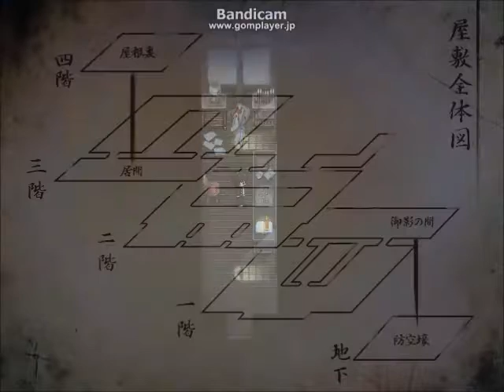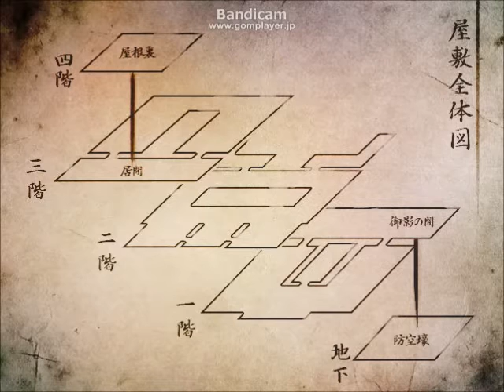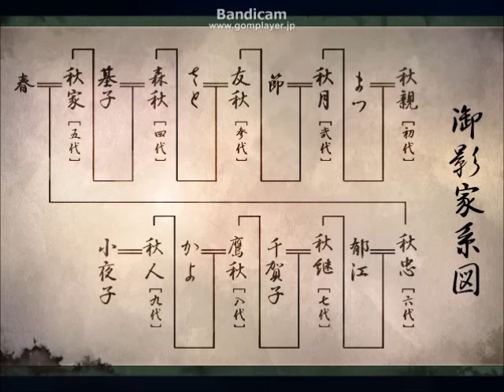【ミルバケッソ】陰惨満ちる月光に、酔う。 『狂い月』実況プレイ(9)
どーも。
狂い月実況第9回目です。
今まで比較的サクっと進んでおりましたが、今回ちょっとグダります。。。
頑張って進めようとする迷子をご覧くださいｗ